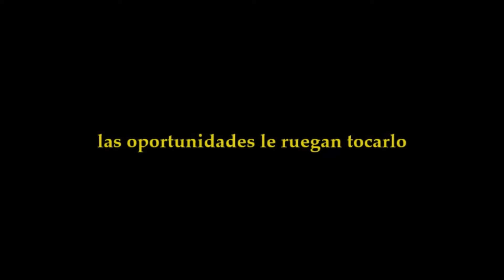El Mexicaniscimo: Programa especial cierre de Temporada 1